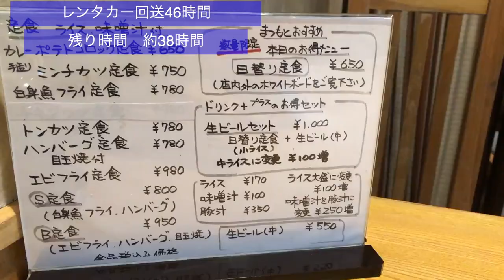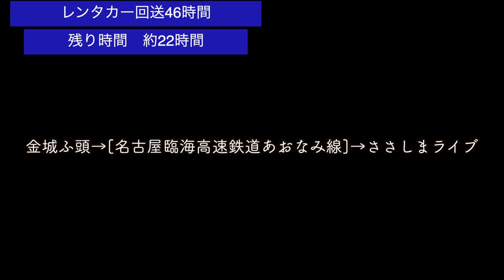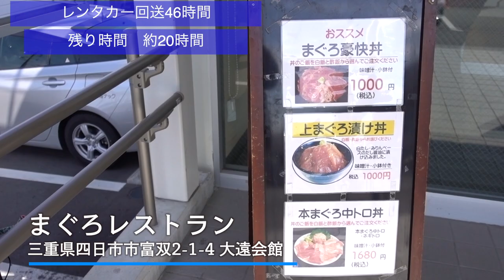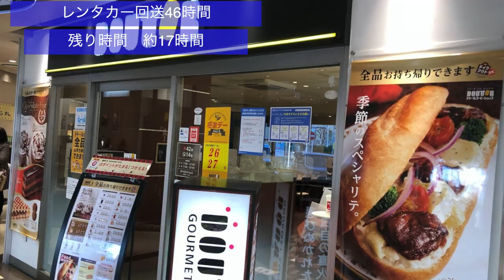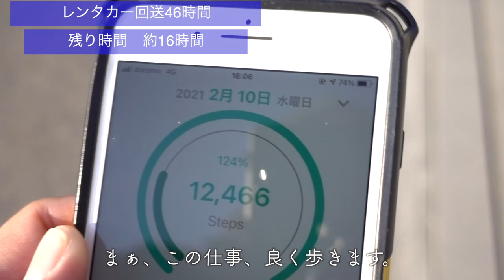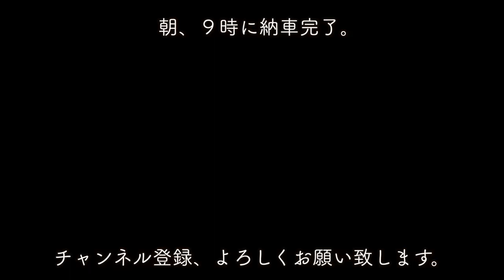緊急事態宣言下「レンタカー回送」の仕事をしていました。仕事が少なく、ゆるゆるです。【2021/02/09-11 Vlog】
【訂正】
10:17あたりで「かねしろふとう」と言ってますが、正確には「きんじょうふとう」です。訂正してお詫び致します。

○zhiyun crane m2／ジンバル
○Manfrotto／ミニ三脚